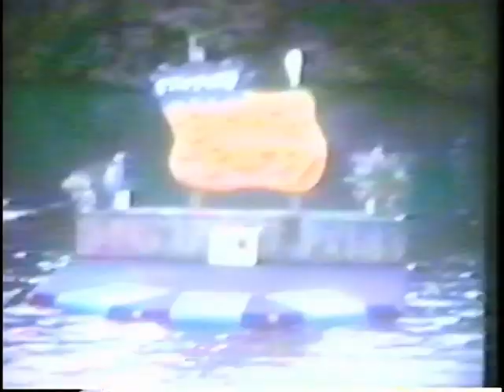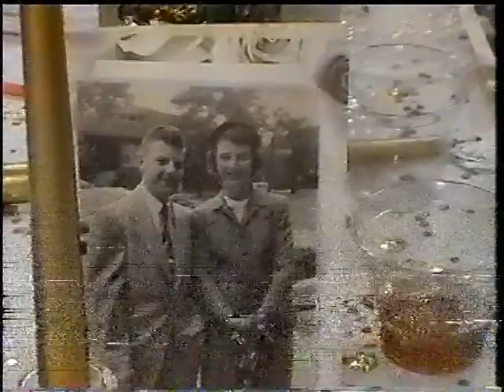Walsh Photos & Old Movies & 50th Wedding Anniversary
This video is a download of the original disc I had copied for the Family - there are movies from Dad's original camera with the dreaded floodlights!